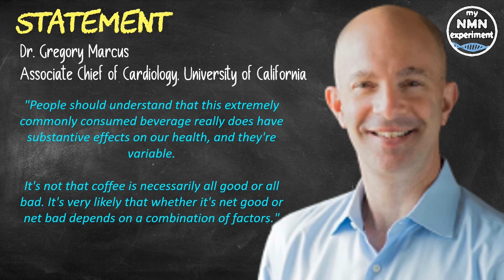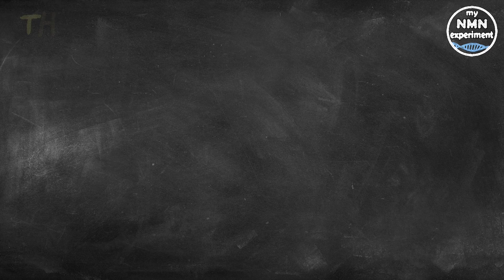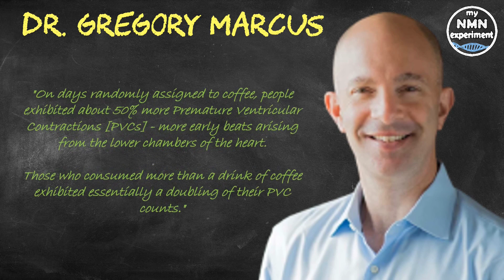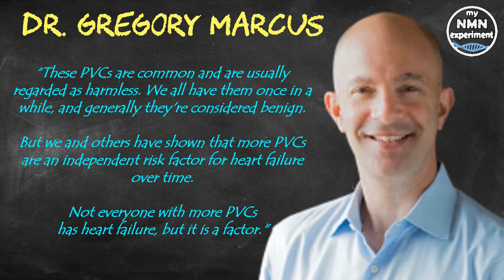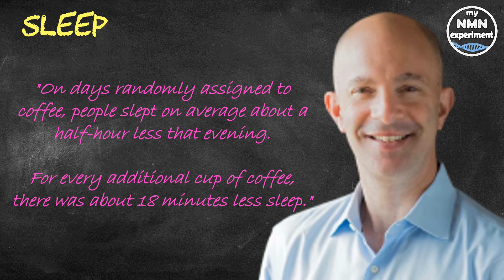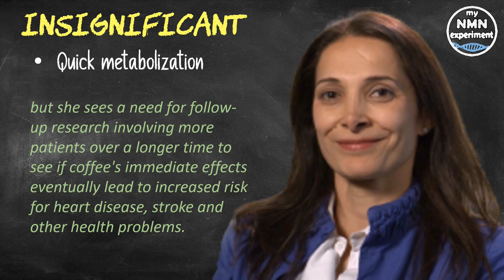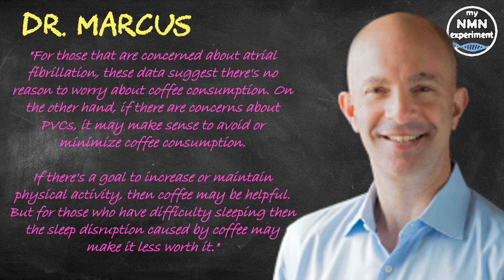Latest Research: Why Coffee Causes Some Healthy People’s Hearts to Skip Beats & Sleep Issues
This video covers a recent study out of the University of California, San Francisco that looked into the negative effects of coffee consumption on Heart Health and Sleep.

• 2,400mg of Fisetin, on the 1st, 2nd & 3rd of each month
• 2,400mg of Quercetin, on the 1st, 2nd & 3rd of each month

This new study reports that your daily cup or cups of coffee may be a quick pick-me-up, but this pick-me-up comes with a mixed bag of good and not-so-good effects on your health.  The researchers say that drinking coffee helps people stay more active, but it also significantly robs some people of sleep. And while coffee doesn't seem to cause irregular rhythms in the upper chamber of the heart, it can cause the lower chambers to skip beats, according to findings presented at the online annual meeting of the American Heart Association.
Lead author Dr. Gregory Marcus, associate Chief of Cardiology for research at the University of California, San Francisco said "People should understand that this extremely commonly consumed beverage really does have substantive effects on our health, and they're variable. It's not that coffee is necessarily all good or all bad. It's very likely that whether it's net good or net bad depends on a combination of factors."
Dr. Sana Al-Khatib, a heart rhythm expert with the Duke Electrophysiology Clinic in North Carolina, who wasn't involved with the study said "A very common question we get almost every week from patients is: Can I drink coffee? Especially in patients with atrial fibrillation." She said on the subject that from previous studies “Results were all over the place" and "It hasn't been easy for us as clinicians to advise patients."
For this clinical trial, Dr. Marcus and his team recruited 100 coffee drinkers and fitted them with several devices to continuously record their health; they were a Fitbit, a heart monitor and a blood glucose tracker. Over the two weeks, participants were randomly assigned on a daily basis to either drink as much coffee as they liked or to abstain. The researchers then tracked the changes for each person, and between people, that occurred when they were either exposed to coffee or went without.
The study found no evidence that coffee consumption created any irregular rhythms within the atria, the upper chambers of the heart.  That's good news, since one of the major medical concerns about coffee has been whether it might promote atrial fibrillation, a potentially dangerous condition. But they did find that coffee consumption could cause the ventricles, those are the lower chambers of the heart, to skip beats.
Dr. Marcus said "On days randomly assigned to coffee, people exhibited about 50% more Premature Ventricular Contractions [PVCs] - more early beats arising from the lower chambers of the heart. Those who consumed more than a drink of coffee exhibited essentially a doubling of their PVC counts."
Dr. Gregory Marcus added “These PVCs are common and are usually regarded as harmless. We all have them once in a while, and generally they're considered benign. But we and others have shown that more PVCs are an independent risk factor for heart failure over time. Not everyone with more PVCs has heart failure, but it is a factor."